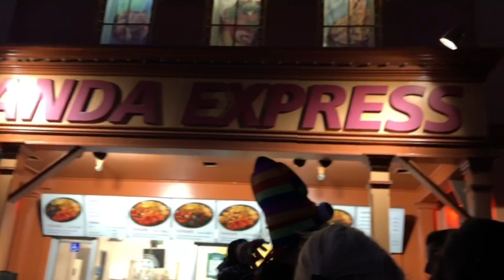GREAT AMERICA VLOG W MY BOYFRIEND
Hey! Hopefully you enjoyed this little vlog I put together of my time with my boyfriend at Great America.. I thought it would be good to do something a little different on my channel. I know it wasn’t the best vlog but there were times where I forgot to vlog & just enjoyed the moment 😂 anyways leave some love here & feel free to follow my socials!